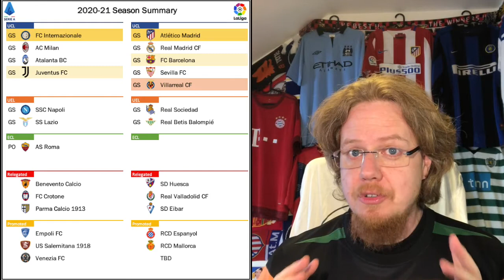European Playoff Review and Season Summary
With the Eurpean finals all behind us and (most of the) playoffs played, we can more or less wrap up this seemingly never ending and at times exhausting 2020-21 season. First, we look at the relegation playoffs in Austria, France, Germany and Portugal as well as the European playoffs in Austria. Then, we take a look at all the eight leagues I am covering on this channel and how they finished. And yes, there was a little team in Italy that sprung a big surprise!